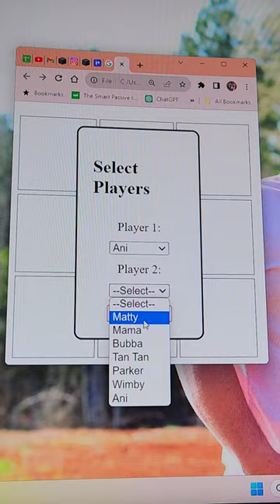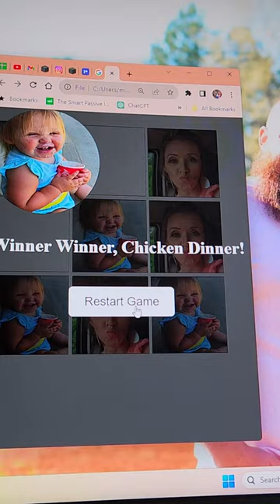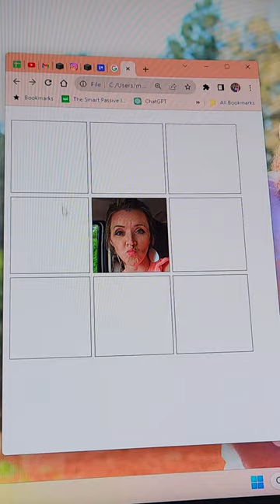tic tac toe face app